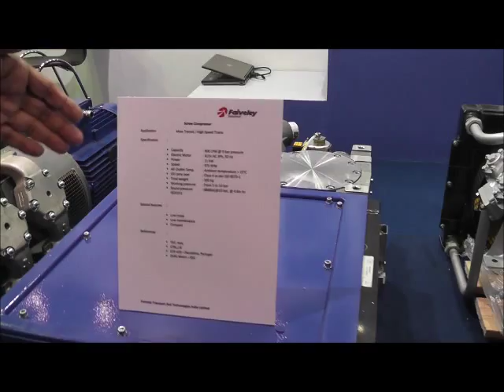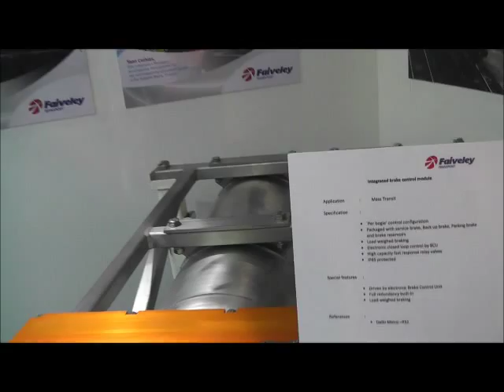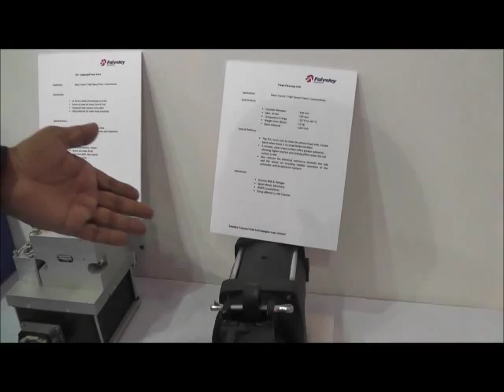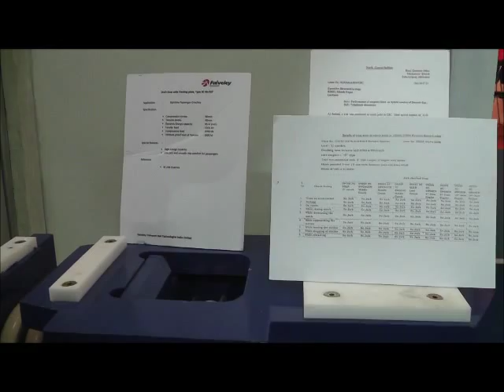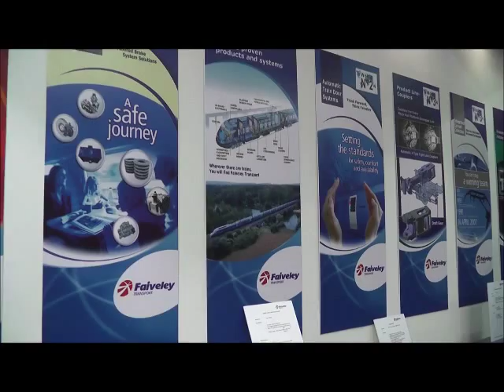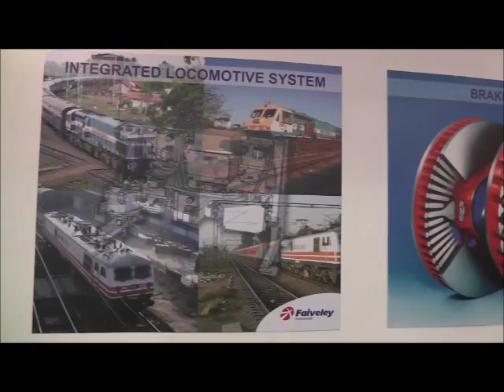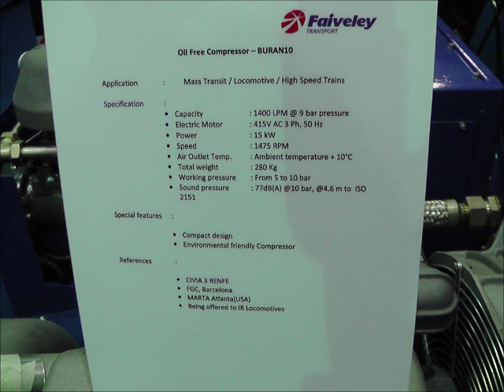Faiveley Transport The International Railway equipment exhibition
Faiveley Transport The International Railway equipment exhibition Confederation of Indian Industry (CII)
IREE  Pragati Maidan, New Delhi,India